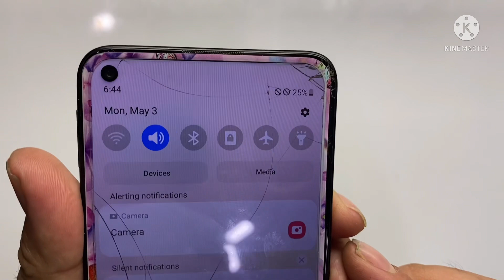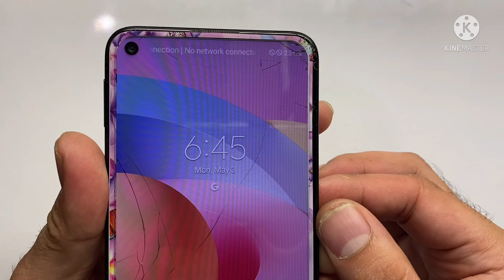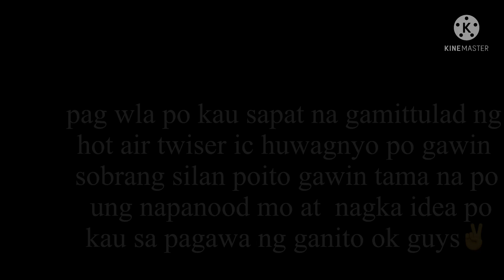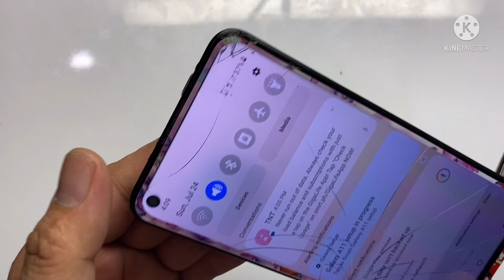Samsung A11 No Service Problem Emergency only fix 100% Sulotion!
hello Guys malaman mo ito para alam mo panu ginagawa ang mga no service na cellphone.

Panoorin Ang Buong full video Please
support may video Guys!

Thanks to may 15k Subscriber Salamat sa patoloy na pag suporta mga idol!